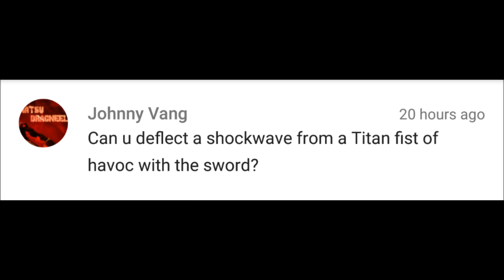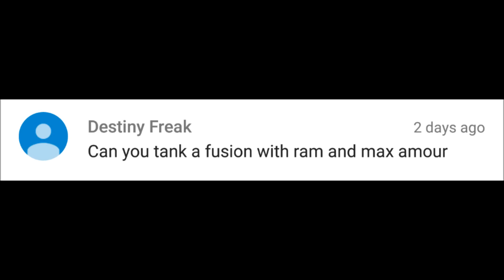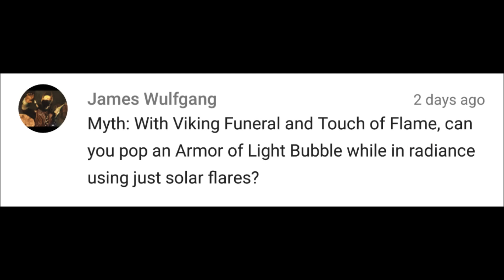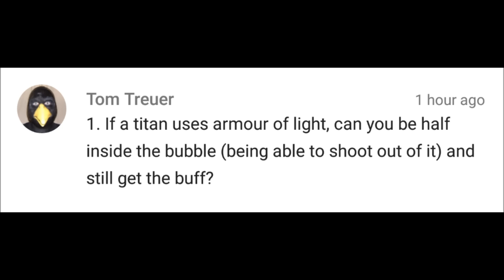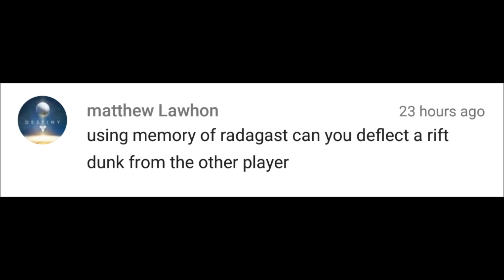Destiny Mythbusters Episode 8!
Boom: Episode 8 had been dropped.  I want to be posting more than once a week, but It takes a long time to make these and right now I just can't make more than one.  Maybe in a few week.  Also trying to get a flawless run up on the channel with loot.